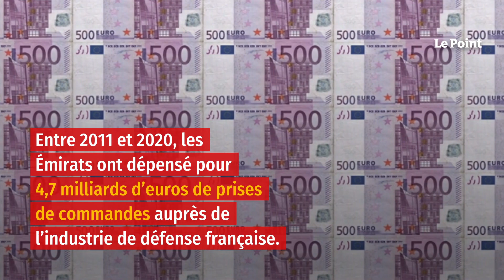Les Émirats signent un accord avec la France pour l’achat de 80 Rafale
Les Émirats arabes unis ont signé vendredi un accord pour acquérir 80 avions de combat Rafale, construits par le groupe français Dassault Aviation, à l’occasion de la visite à Dubaï du président français Emmanuel Macron, a indiqué l’Élysée. Cette commande est la plus importante obtenue à l’international pour l’avion de chasse depuis son entrée en service en 2004. « Outre la présence de trois bases militaires françaises sur le territoire émirien, cette confiance mutuelle (entre la France et les Émirats) se traduit par l’acquisition de 80 avions Rafale, 12 hélicoptères Caracal, et d’éléments associés. Il s’agit d’un aboutissement majeur du partenariat stratégique entre les deux pays », s’est félicitée la présidence française dans un communiqué.